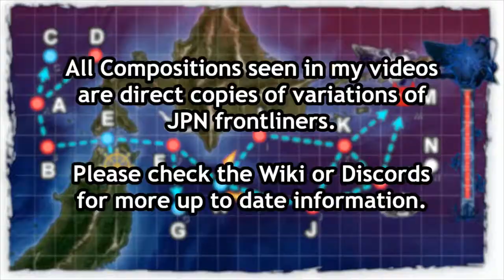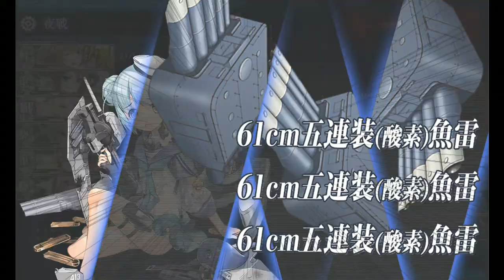Kantai Collection Spring Event 2019 [E-5 Hard] Phase 2 Pre Final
Okay, so this one isnt an S rank but this is by far easier than E-4 ever was.  ALL americans get a bonus here and its the highest boss bonus.  This fleet set could also use some changes, will likely swap Prinz for Kitakami as CLT can actually get a bonus here.